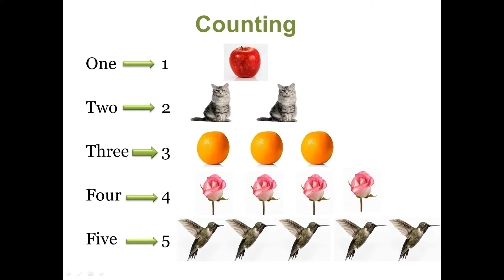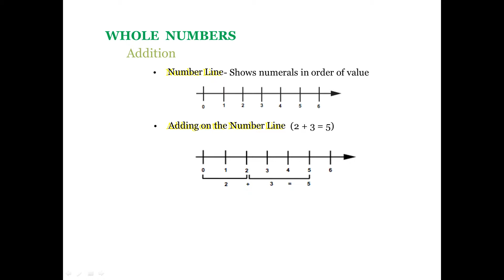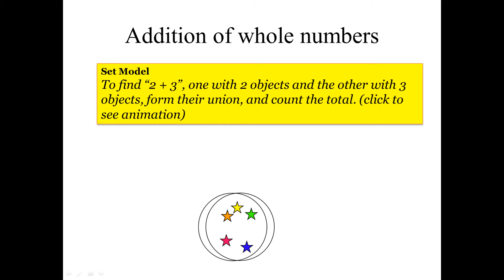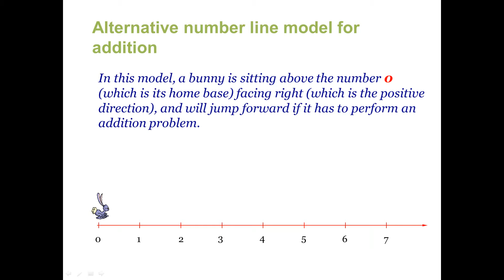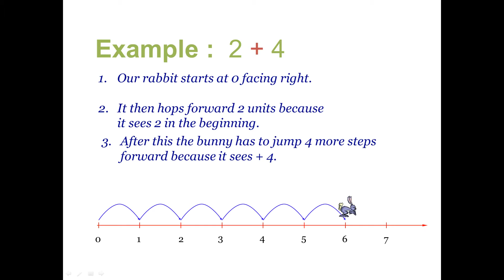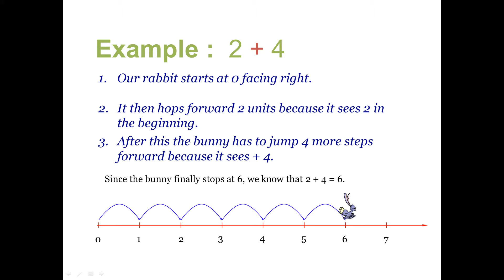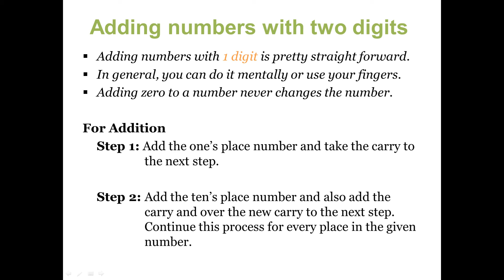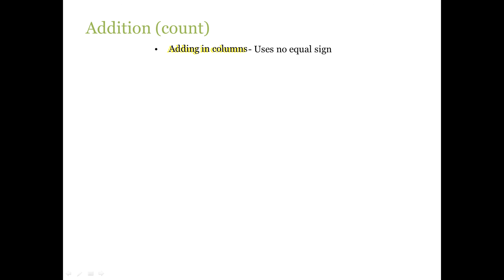Basic Math - Counting and Addition for Elementary School Students (Gr K-3)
A basic math presentation for students in elementary school (grades K-3).  Quick visual review of basic math functions counting and addition.